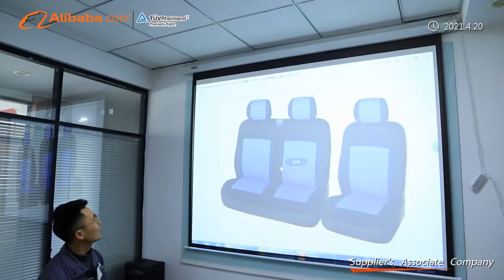Aodelai- a manufacturer of car seat cover in china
Taizhou Aodelai Industry and Trade Co., Ltd. was established in 2011 which has a subsidiary factory- Xianju Yuesheng Auto Accessories Co., Ltd., which was established in 2004. We two companies are located in Taizhou City which is near Ningbo and Shanghai with more than 200 employees and 25,000 square meters of production and facilities areas. We have introduced a series of advanced equipment including automatic cutting machine, Airbag machine, Sampling machine, Template machine, Pressure machine, etc.
With more than 10 years’ experience, A D L specialize in designing and producing all kinds of auto interior accessories (Eg. car seat covers & cushions, pet car seat covers, car organizers, lumbar support pillows and travel pillows.), outdoor household products (Eg, BBQ cover, outdoor TV cover, outdoor table set cover, mover cover), indoor furniture cover, like sofa cover, chair cover, outdoor travel products, like bike cover, motorcycle cover, etc. Except our own products, we provide OEM services and accept customized order as well. We can provide drop shipping, door to door service for part of our products, we have overseas warehouses in the United States and Canada, which can provide Amazon labeling and F B A warehousing services. Our products have been exported to many countries around the world, mainly to Europe and America, and our quality is well accepted. Every year, we launch hundreds of new designs, we can provide free samples. We are looking forward to receiving your enquiries soon.